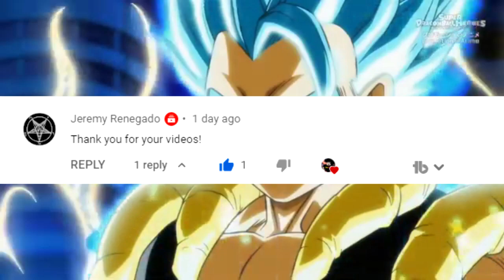Super Dragon Ball Heroes Episode 43 Jiren DEFEATS Broly using TIME SKIP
In this video we taking a look at the manga that was just released, looking at how Jiren WON the fight against Broly

Communities

Super Dragon Ball Heroes Ultra God Mission Episode 2
Dragon Ball Heroes Episode 2 Preview Ultra God Mission
Dragon Ball Heroes Ultra God Mission Episode 3
Dragon Ball Heroes Ultra God Mission Episode 2 English Subbed
Super dragon ball heroes episode 42 English Subbed
Super Dragon Ball Super Heroes Episode 42
Dragon Ball Heroes Episode 42 English subbed
Dragon Ball Super Heroes Episode 42 English subbed
Dragon Ball Heroes Episode 43 preview

Super Dragon Ball Heroes Ultra God Mission
Super Dragon Ball Heroes Episode 43 Release Date
Super Dragon Ball Heroes Episode 43 Preview